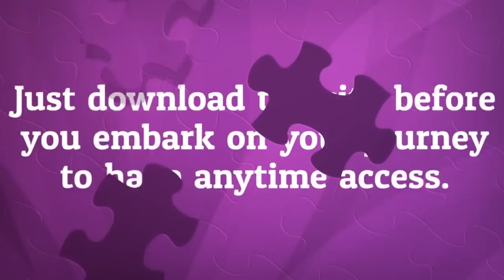The Top 5 APPS Every Traveler Should Download | See Why Inside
My #1 Recommendation To Travel Around The World In style!!

In today's Video, I outline the 5 key Apps Every Traveler
Should Download. One of the first Travel apps you
should download is hopper;

"Hopper" Predicts when flight fares will drop with
crazy accuracy so you know exactly when to book

 Normally, I roll my eyes at all of those
"best time to buy airfare" apps, but a friend who hates
 planning almost as much I do introduce this app to me.

The Second Apps you should Download Is "Momondo"

Momondo is an Apps that find the cheapest flights
and the most options, un-clunkily which,
having just covered hostel-booking,
we know is a rarity among travel apps).

The third Apps is "Pack-Point"

Pack Point is an Apps Creates a custom packing
list for you based on your trip details.

One of the more stressful points of travel for me
is wondering whether I've packed enough.

This app will help to take what you'll absolutely
need and use for your travel.

The Fourth App is Geo-Sure.

Geo-Sure is an app that provides essential info
about your destination and tips for staying safe.

It helps you to keep on top of events and circumstances
that might compromise your safety abroad.

The 5 App is Google Trips.

Google Trips is an app that saves all your reservations
in one place, creates custom itineraries, and gives
you recommendations on what to do​​​​​​​

Travel apps
travel Tips
Travel Location
Travel Event
Bookings
Packing
Traveler
Flights
Travel Planning
Travel Guide